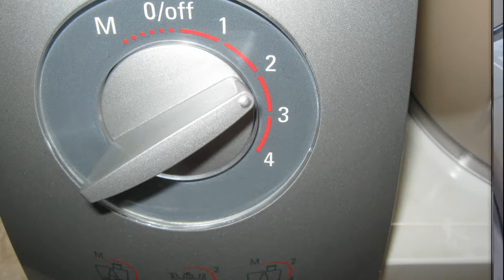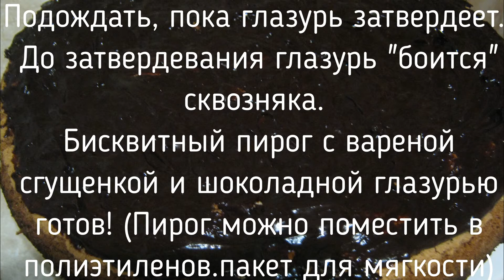Бисквитный пирог с вареной сгущенкой и шоколадной глазурью